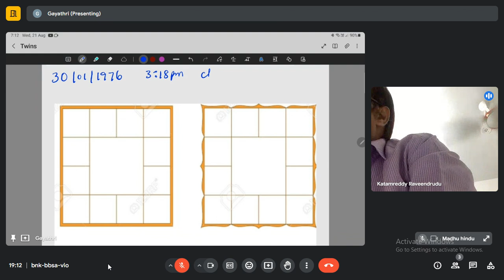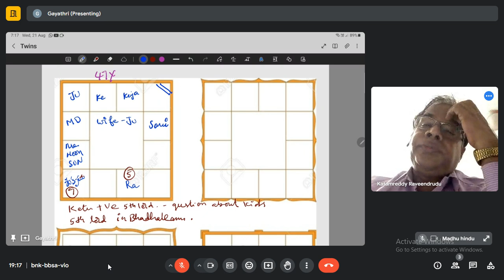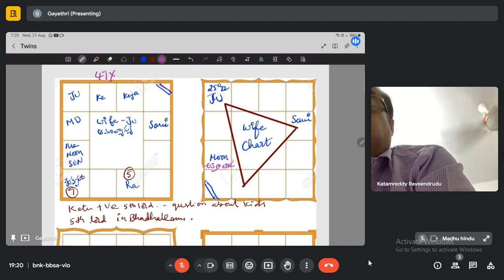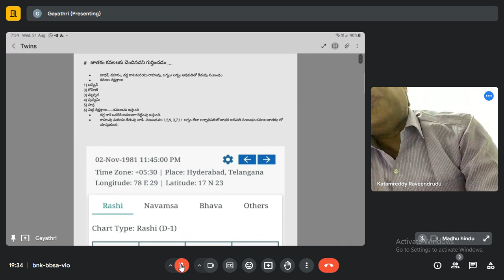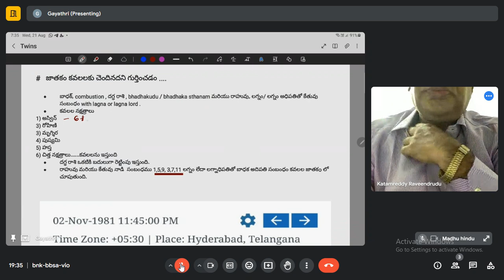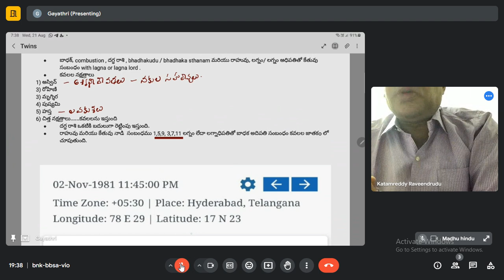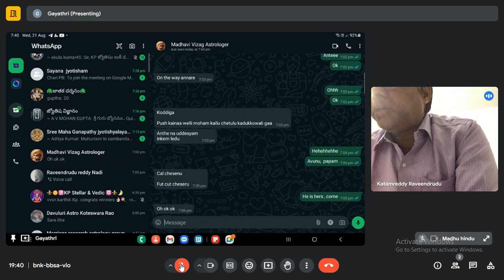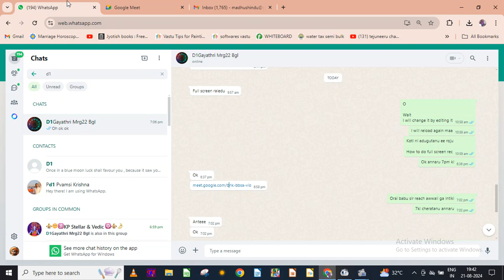VAYASU PARUGU CHAKRAM -BHRIGU CHAKRA PADDHATI